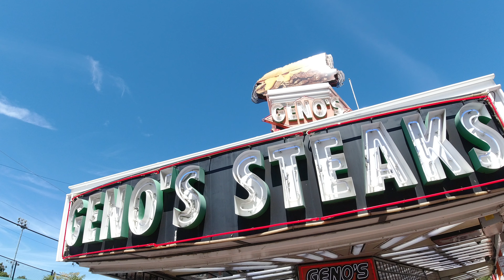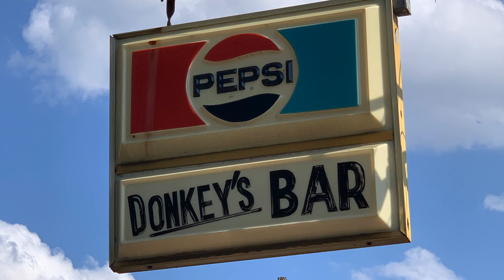CHEESE STEAK CHALLENGE // Who has the best Philly Cheese Steak?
Cheese Steak Challenge
While in the Philadelphia area recently, we tried a bunch of different versions of Cheese Steak.  Everyone has their favorite place  to buy a cheese steak, how has the best one?
We tried  quite a  few different  places and had some really tasty varieties.   Which version was our favorite?  Make sure to watch until the end of the video to see our picks!

Amazon Store